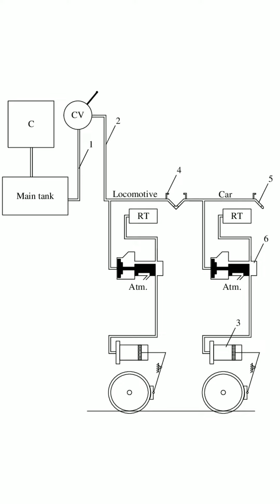ट्रेन क्‍यों रुक जाती है - Why does the train stop when the train is pulled?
ट्रेन की चेन खींचने पर ट्रेन क्‍यों रुक जाती है - Why does the train stop when the train is pulled

train
train facts
train Hindi
train travel